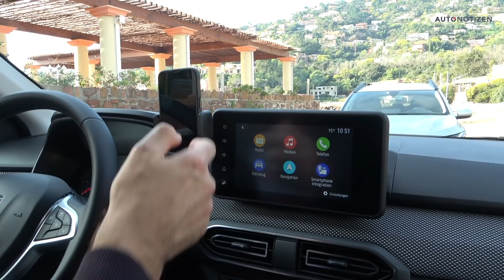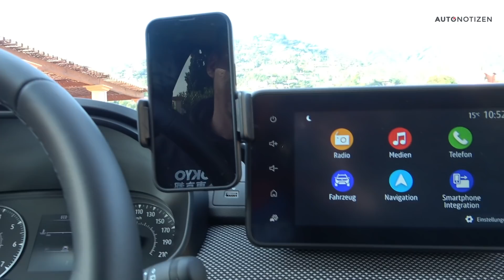Dacia Jogger TCe 110 Extreme: Der günstige Siebensitzer im ersten Test | Review | 2022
Erste Fahrt im neuen Dacia Jogger! Auf Basis des Sandero kommt der Jogger im März als Fünf- und Siebensitzer zu den Händlern. Damit löst er Logan MCV, Lodgy und Dokker gleichermaßen ab. Was kann der Neuling? Steigt mit ein zur Probefahrt im Dacia Jogger TCe 110 mit Dreizylinder-Benziner.

Den ausführlichen Bericht mit den technischen Daten und Fotos gibt es

Bernd trägt einen Hoodie von Oldskull Europe. Im Online-Shop der jungen Marke gibt es stylishe Shirts, Hoodies und Accesoires. Hier geht es zum Shop

Moderation: Bernd Conrad

Musik (via Artlist): Rex Banner – Angel Disco

Kapitel-Sprungmarken:

00:00 Intro
00:47 Konzept, Exterieur
02:30 Siebensitzer, Kofferraum
04:44 Dachreling
05:35 Motoren, Hybrid
06:45 Sitzen im Fond
09:11 Cockpit, Infotaimment
13:03 Fahreindruck
15:46 Preise, Fazit

Dacia Jogger TCe 110 Siebensitzer:
Kraftstoffverbrauch kombiniert 5,7 l/100 km; CO2-Emissionen 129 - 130 g/km